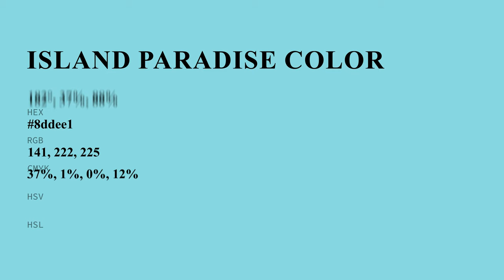Island Paradise color 8ddee1 hex color - Blue color - Warm color 8ddee1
What color is Island Paradise ? 8ddee1 hex color - Blue color - Warm color 8ddee1

Hex 8ddee1 Color Code is also known as Island Paradise color.

Hex 8ddee1 Color code in RGB color code model is created after adding 55.29% red color, 87.06% green color and 88.24% blue color.
Hex 8ddee1 Color code in CMYK color (process color) code model is generated after subtraction of 37% cyan, 1% magenta, 0% yellow and 11% black.